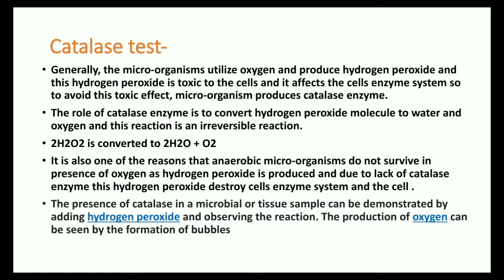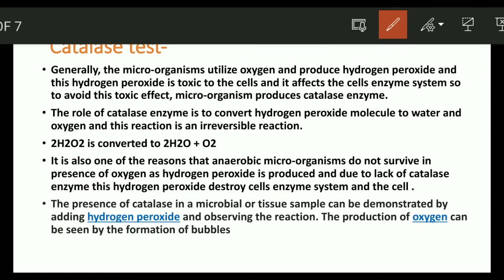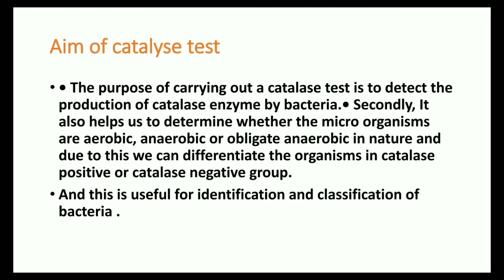Catalase test for bacteria | Microbiology practical